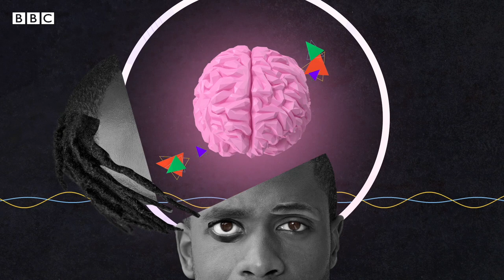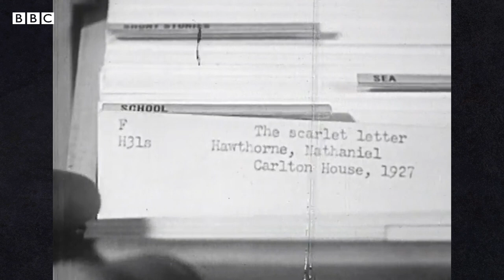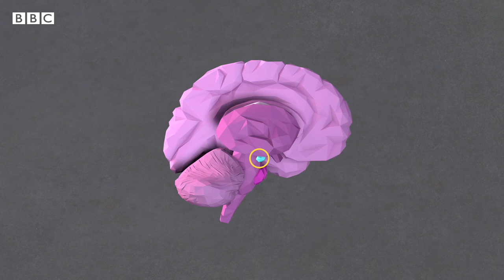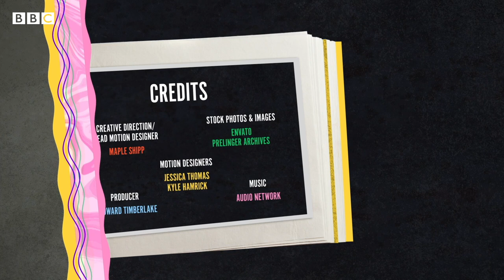Does photographic memory exist? - BBC REEL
The term 'photographic memory' has long been used for people with an uncanny knack for remembering moments in life with absolute clarity, but is it really possible?

Professor Maria Wimber from the University of Glasgow's Centre for Cognitive Neuroimaging explains how a memory is formed.

Animation by Maple Shipp
Produced by Howard Timberlake